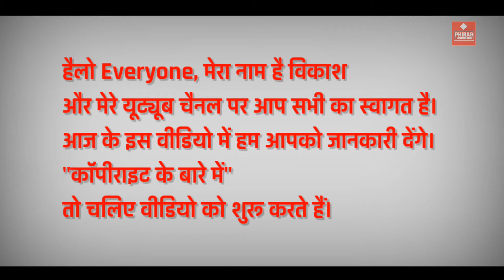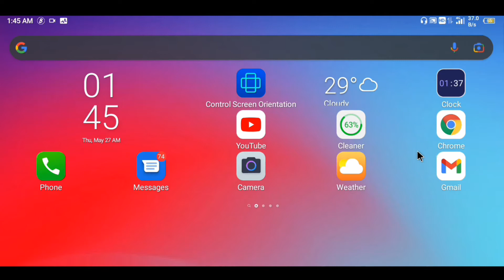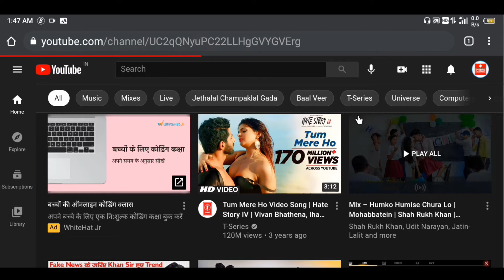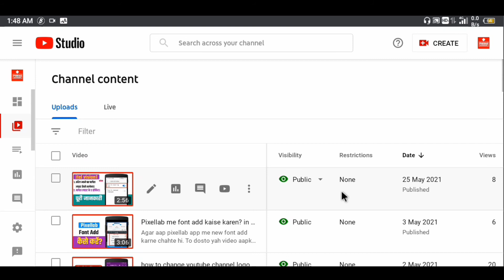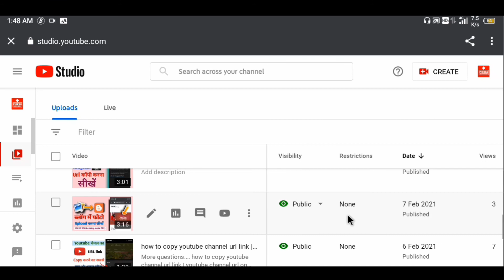यूट्यूब कॉपीराइट क्या है? आपके वीडियो में कॉपीराइट है या नहीं कैसे पता करें?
Hello everyone, Aap sabhi ka swagat hai mere youtube channel me. Friends es video me aapko ham "copyright' ke bare mein information denge.

▪️Video topic-:
1.यूट्यूब कॉपीराइट क्या है?
2.आपके वीडियो पर कॉपीराइट है या नहीं  कैसे पता करें?

Friends mere youtube channel me aap logo ko Android phone and  any problem solution se related videos kekhene ko milenge. Aur aage bhi milti rahegi.
Agar aap mere youtube channel ke sath judna chahte hi.

▪️More questions-:
🔸kaise check Karen copyright strike hai ya nahi ,
🔸copyright ,
🔸copyright claim ,
🔸copyright claim kaise check Karen
🔸apne youtube channel par copyright strike hai ya nahi kaise pata kare ,
🔸 copyright kaise check karen ,
🔸 how to check copyright claim \u0026 copyright strike on your youtube video \\u0026chanel? , 🔸how to check copyright on youtube videos ,
🔸how to check copyright on youtube studio ,
🔸how to check copyright on youtube 2021 ,
🔸how to check copyright strikes on youtube ,
🔸youtube studio beta copyright claim ,
 🔸copyright kaise check kare 2021,
🔸 check copyright